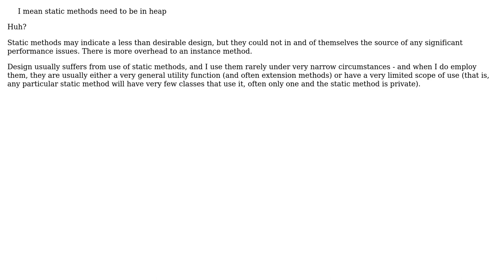Software Engineering: Static Methods in Business Layer to achieve data from DAL! Yes? No?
With thanks & praise to God, and with thanks to the many people who have made this project possible! | Content (except music & images) licensed under CC BY-SA | Music | Images & others | With thanks to user Wyatt Barnett user quentin-starin user Independent and the Stack Exchange Network Trademarks are property of their respective owners. You are responsible for your own actions.